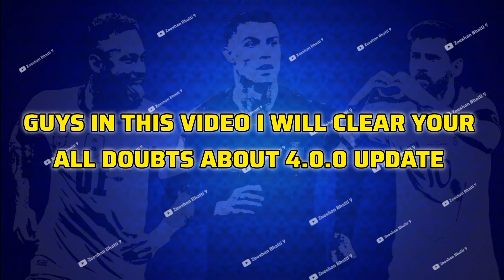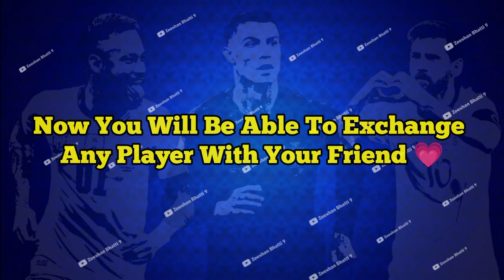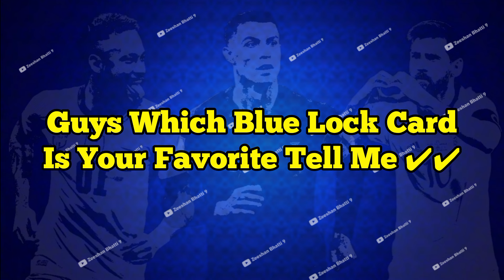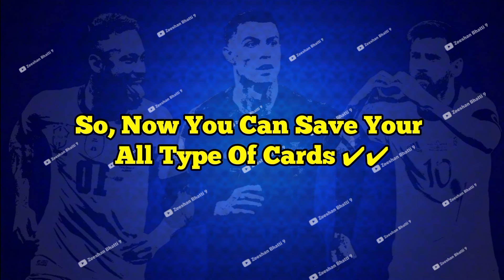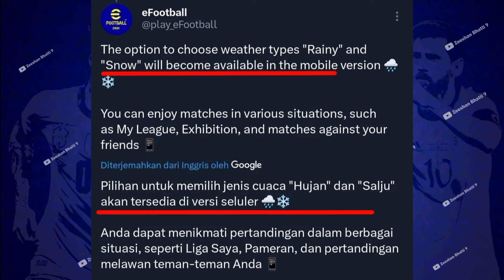eFootball™ 2025 Is Here 😍🔥!! Master League Update, Players Exchange Mode, New Refree 4.0.0 Update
I'm,
Zeeshan Bhatti 9
𝙋𝙧𝙤𝙛𝙚𝙨𝙨𝙞𝙤𝙣𝙖𝙡 𝘼𝙩𝙝𝙡𝙚𝙩𝙚𝙨:-